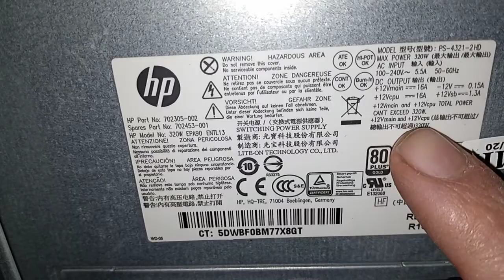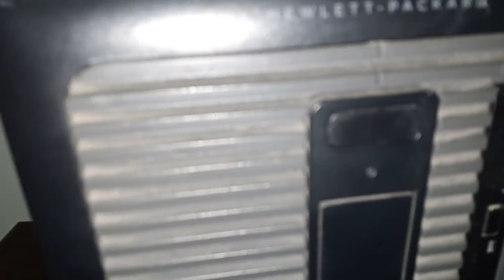مراجعة افضل جهاز لتشغيل الالعاب HP 600 G1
ارخص جهاز لتشغيل pubg
مراجعة hp 600 g1
,review hp 600 g1
شرح hp 600 g1
مراجعة / review hp 600 g1
hp 600 g1 tower
 review hp 600 g1 tower
hp 600 g1 tower مميزات وعيوب
hp 600 g1 power supply
مراجعة كيسة hp 600 g1
احسن كيسة لتشغيل الالعاب
ارخص تجميعة للالعاب
hp 600 g1 processor
hp 600 g1 ram